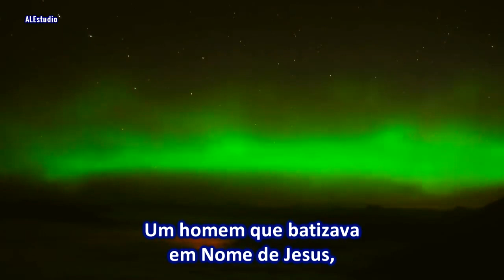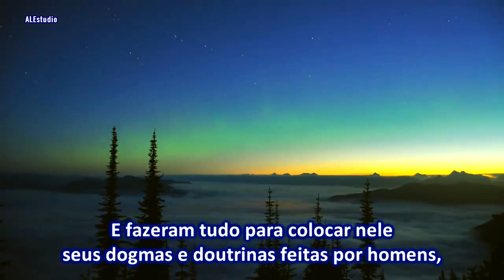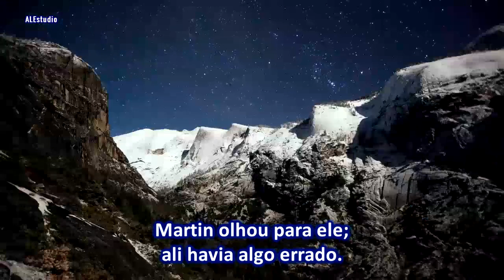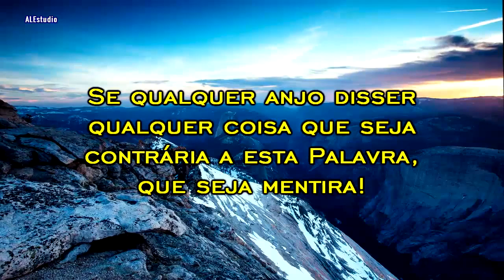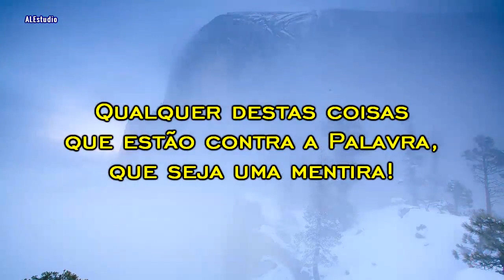Outro Evangelho Gálatas 18 - Ir William Branham